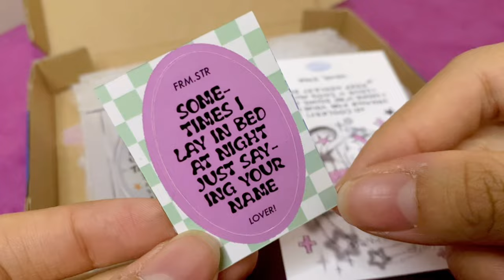Unboxing ˙ᵕ˙ CD Player Keychain Acrylic ASMR | Acrylic Charms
Retro Design Acrylic Charms, isn't so cute ?